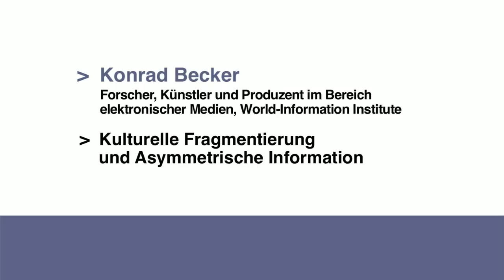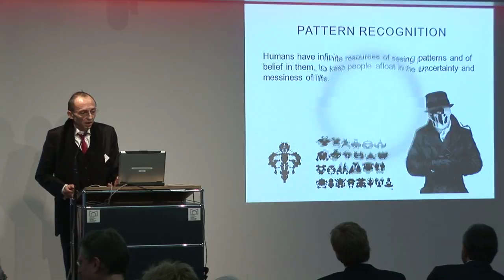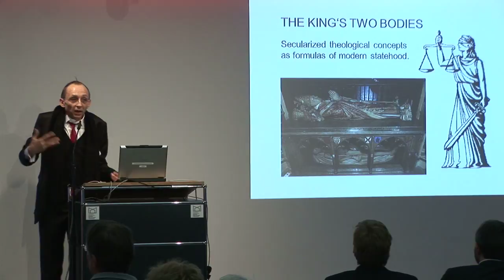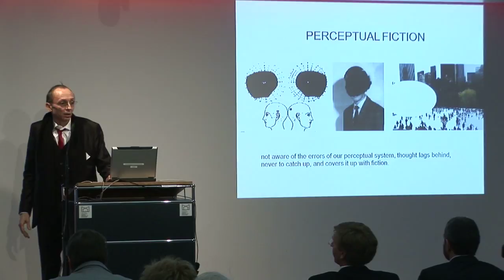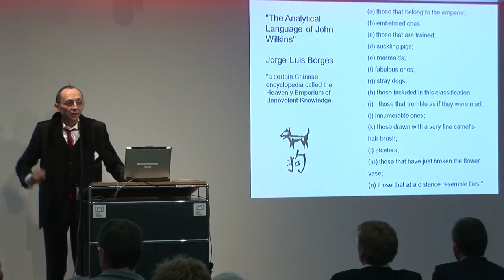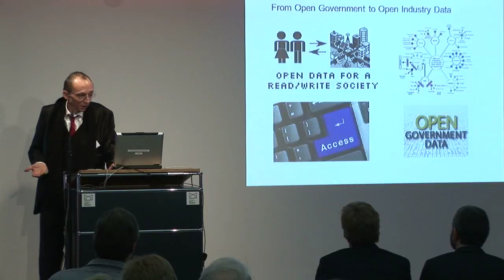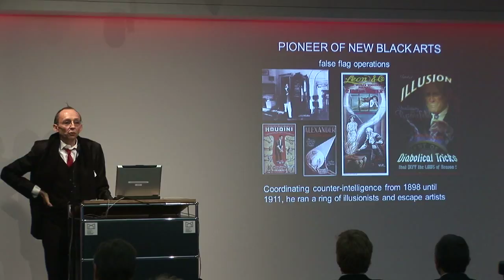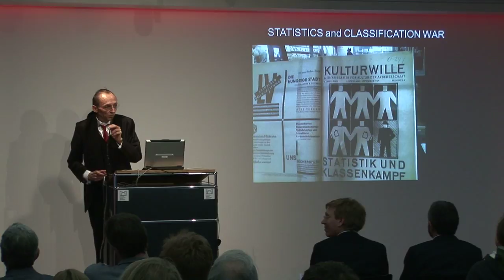Ins Netz gegangen - Konrad Becker: Kulturelle Fragmentierung und Asymmetrische Information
Konrad Becker, Forscher, Künstler und Produzent im Bereich elektronische Medien, World-Information Institute, über kulturelle Fragmentierung und asymmetrische Information.